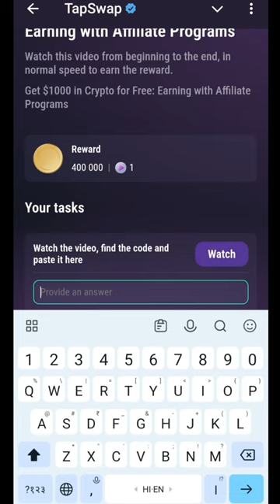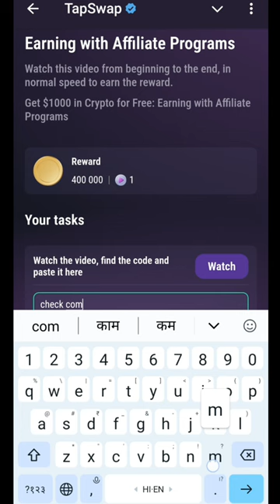Earning With Affiliate Program | Earning With Affiliate Program Tapswap code | 21 August code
Earning With Affiliate Program | Earning With Affiliate Program Tapswap code | 21 August Tapswap code